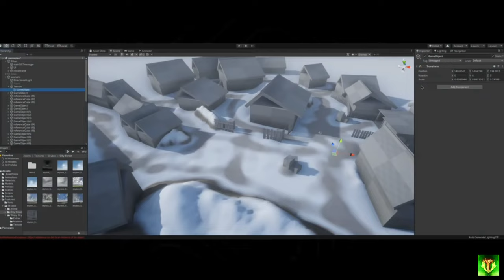SAIU OS MELHORES JOGOS DE SOBREVIVÊNCIA E MUNDO ABERTO COM GRÁFICOS ULTRA REALISTAS PARA ANDROID😱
MELHORES JOGOS DE SOBREVIVÊNCIA PARA ANDROID

APRENDA A CRIAR JOGOS INCRÍVEIS E AINDA FATURAR EM DÓLARES COM ELES💰

Neste vídeo Conferimos uma lista com a parte 1 da série: melhores jogos de sobrevivência para android, portanto separei 7 jogos de sobrevivência e mundo aberto que com certeza irão despertar a sua atenção.

O genêro sobrevivência é um dos mais buscados pelos gamers mobile, e não é pra menos pois quando se trata de jogos para android os jogos de sobrevivência são os mais interessantes e divertidos e na grande maioria das vezes os mais realistas.

Pensado nisso resolvi trazer uma lista com 7 ótimos jogos de sobrevivência e mundo aberto para android, alguns online alguns offline mais todos com ótimos gráficos e ótimas histórias que irão sem dúvidas te prender nos seus enredos mirabolantes.

Vale lembrar que essa é somente a parte 1 e existem outros inúmeros ótios jogos de sobrevivência por ai, mais enquanto não sai a parte 2 desse vídeo você pode conferir outros jogos abaixo no site oficial do canal.

⏬⏬🎮ÁREA D0S J0G0S🎮⏬⏬

💰Viva Da Internet Sem Aparecer E Tenha Sua Tão Sonhada Liberdade Financeira Aliás Não Há Nada Melhor Do Que Fazer O Que Ama E Ser Bem Remunerado Por Isso Né?

⏬VÍDEOS RECOMENDADOS ⏬

CAPÍTULOS

00:01 Iaeee
00:05 Coé se inscreve ai

Sobre o canal👇

TECNODROID 1.0 é um canal voltado para jogos para android e ios,se você é um gamer mobile te convido a conhecer o canal para jogar os melhores jogos para android,os melhores jogos para jogar no seu celular,de variados gêneros, jogos offline, jogos com modo história, jogos de corrida,de terror e inúmeros outros gêneros queridinhos da galera,toda semana temos vídeos com novos jogos para android,cobrindo sempre os lançamentos e as novidades que chegam para o mobile,e se você é novo aqui seja bem vindo a família gamer mais insana de todas haha espero que gostem,abraços.